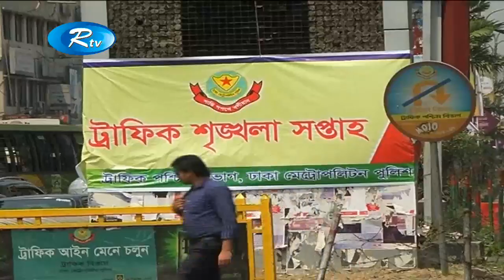আজ থেকে ছয় দিনব্যাপী ট্রাফিক শৃঙ্খলা সপ্তাহ শুরু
News : আজ থেকে ছয় দিনব্যাপী ট্রাফিক শৃঙ্খলা সপ্তাহ শুরু

- Team RTV